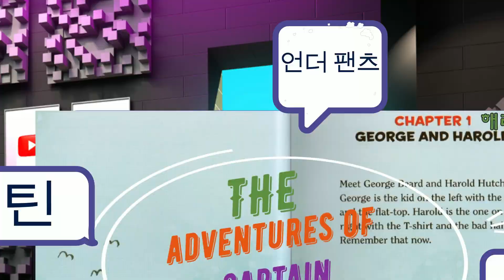해리영어 와 함께 올해는 원하는 만큼 영어 실력을 늘려 보세요~!!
안녕 하세요 ~ 해리 입니다~  2023 년  여러분의 영어 학습에 도움이 되고자 최선을 다하겠습니다~

이번에 회원제를 실행하면서 좀 더 효과 적으로 여러분들이 영어 공부에  확실한 성과를 이룰수 있도록  매일 다양한  수업 및 학습자료를 제공하려 하고 있습니다.

학습 내용 및  스케줄 입니다.

1. 월/화/수요일 - (오전 8시) - 해리포터와 비밀의 방 학습 보카    (오후 9시) - 해리포터와 비밀의 방 학습
2. 목요일 - (오전 8시) - 영어 영작 보카 (민우의 일기)                     (오후 9시) - 영어 영작 학습 (민우의 일기 )
3. 금요일 - (오전 8시) -  기초 원서 보카 (캡틴언더팬츠)                  (오후 9시) - 기초원서 읽기 학습 (캡틴언더팬츠)
4. 토/일요일 (오전 9시) - 영어 말하기 수업

그밖의 궁금한것은 언제든 댓글로 남겨 주세요~